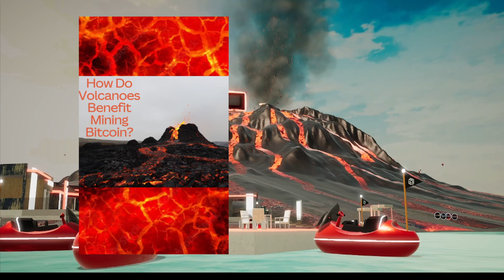How Do Volcanoes Benefit Mining Bitcoin? | ebook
This is a book a created with AI and Chat GPT.

Introduction 0:00
Chapter 1: Understanding Volcanoes and Geothermal Energy 8:29
Chapter 2: The Basics of Bitcoin Mining 21:04
Chapter 3: Geothermal Energy and Bitcoin Mining 34:02
Chapter 4: Overcoming Challenges and Limitations 44:14
Chapter 5: Environmental Impact and Sustainability 56:45
Chapter 6: Future Prospects and Emerging Technologies 01:09:11
Conclusion 01:14:48

Featured Products (Coming Soon)
Lava Heads Manga book : coming soon

Blockchain assets
POG Collection : Coming soon

Digital environments
Are you curious about digital environments or the metaverse? Hop into our Volcano Theater built on Spatial.io.